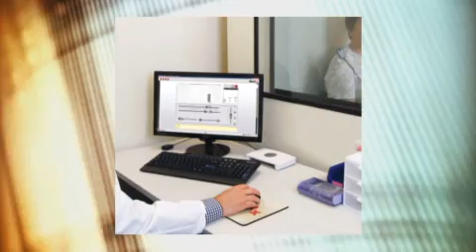Swift Audiology's Dr. Nicole Schott Discusses Tinnometer and Tinnitus treatment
Dr. Nicole Schott of Swift Audiology discusses with KDKA the newest equipment in Tinnitus treatment with hearing aids.  Watch and learn how we can fine tune settings and programs to offer the most relief of the hissing, ringing, buzzing sounds you may hear.

To learn more contact Swift Audiology at one of the 5 offices